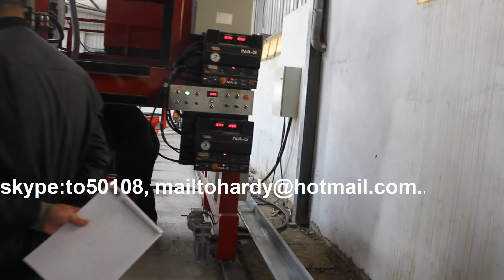semi trailer beam welding line, semi trailer beam welding machine, H beam I beam welding machine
wang jian
skype: to50108